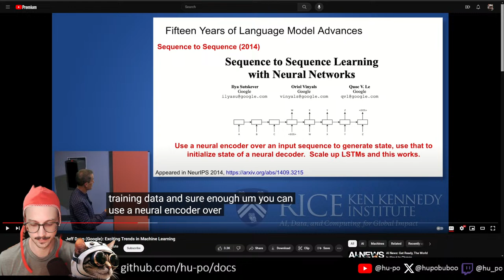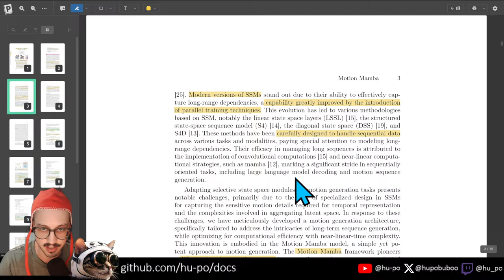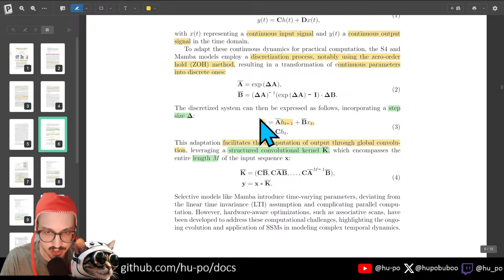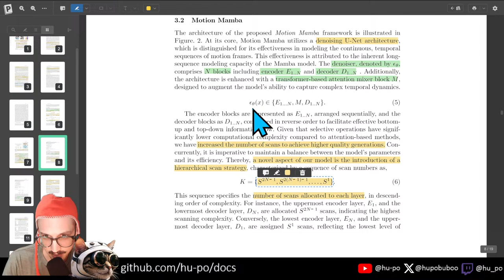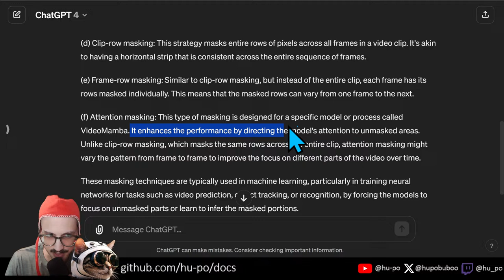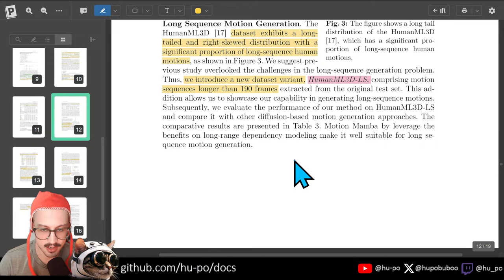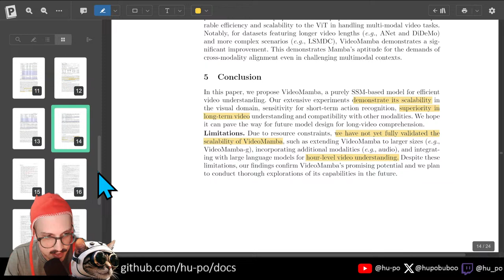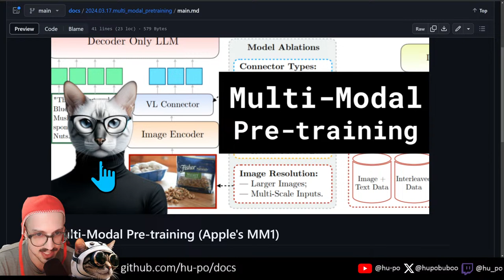Video Mamba vs Motion Mamba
Motion Mamba: Efficient and Long Sequence Motion Generation with Hierarchical and Bidirectional Selective SSM